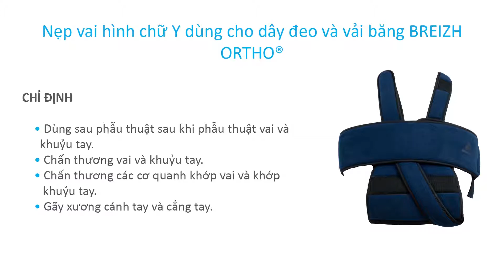Nẹp vai hình chữ Y dùng cho dây đeo và vải băng BREIZH ORTHO®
Nẹp vai hình chữ Y dùng cho dây đeo và vải băng cung cấp độ giữ cho cánh tay. Hệ thống thắt chặt Velcro rất dễ sử dụng và cung cấp tính năng điều chỉnh kích thước. Hình chữ Y (hệ thống được cấp bằng sáng chế) giúp dễ dàng sử dụng nẹp vai dùng cho dây đeo và vải băng mà không cần hỗ trợ.